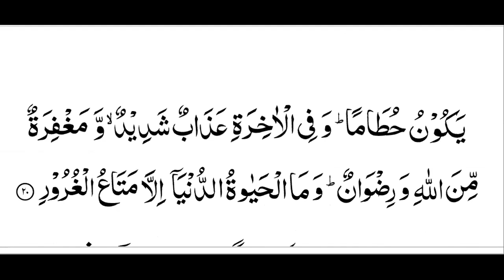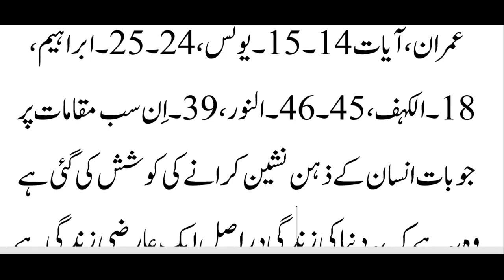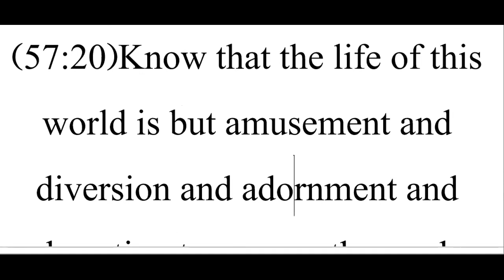آخرت میں سخت عذاب بھی ہے ، اور اللہ خوشنودی اور مغفرت بھی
فہرست موضوعات –تفہیم القرآن جلد پنجم – آخرت
صفحہ317،  318
سورہ حدید آیت 20
اِعْلَمُوْۤا اَنَّمَا الْحَيٰوةُ الدُّنْيَا لَعِبٌ وَّ لَهْوٌ وَّ زِيْنَةٌ وَّ تَفَاخُرٌۢ بَيْنَكُمْ وَ تَكَاثُرٌ فِي الْاَمْوَالِ وَ الْاَوْلَادِ١ؕ كَمَثَلِ غَيْثٍ اَعْجَبَ الْكُفَّارَ نَبَاتُهٗ ثُمَّ يَهِيْجُ فَتَرٰىهُ مُصْفَرًّا ثُمَّ يَكُوْنُ حُطَامًا١ؕ وَ فِي الْاٰخِرَةِ عَذَابٌ شَدِيْدٌ١ۙ وَّ مَغْفِرَةٌ مِّنَ اللّٰهِ وَ رِضْوَانٌ١ؕ وَ مَا الْحَيٰوةُ الدُّنْيَاۤ اِلَّا مَتَاعُ الْغُرُوْرِ۰۰۲۰
خوب جان لو کہ یہ دنیا کی زندگی اس کے سوا کچھ نہیں کہ ایک کھیل اور دل لگی اور ظاہری ٹیپ ٹاپ اور تمہارا آپس میں ایک دوسرے پر فخر  جتانا اور مال و اولاد میں ایک دُوسرے سے بڑھ  جانے کی کوشش کرنا ہے۔ اس کی مثال ایسی ہے جیسے ایک بارش ہوگئی تو اس سے پیدا ہونے والی نباتات کو دیکھ کر کاشت کار خوش ہوگئے۔ پھر وہی کھیتی پک جاتی ہے اور تم دیکھتے ہو کہ  وہ زرد ہوگئی ۔ پھر وہ بُھس بن کر رہ جاتی ہے ۔ اِس  کے برعکس آخرت وہ جگہ ہے جہاں سخت عذاب ہے اور اللہ کی مغفرت اور اس کی خوشنودی ہے ۔ دنیا کی زندگی ایک دھوکے کی ٹٹّی کے سوا کچھ نہیں۔
اس مضمون کو پوری طرح سمجھنے کے لیے قرآن مجید کے حسب ذیل مقامات کو نگاہ میں رکھنا چاہیے ۔ سورہ آل عمران، آیات 14۔15۔ یونس، 24۔25۔ ابراہیم، 18۔ الکہف، 45۔46۔ النور، 39۔ اِن سب مقامات پر جو بات انسان کے ذہن نشین کرانے کی کوشش کی گئی ہے وہ یہ ہے کہ یہ دنیا کی زندگی دراصل ایک عارضی زندگی ہے ۔ یہاں کی بہار بھی عارضی ہے اور خزاں بھی عارضی۔ دل بہلانے کا سامان یہاں بہت کچھ ہے ، مگر در حقیقت وہ نہایت حقیر اور چھوٹی چھوٹی چیزیں ہیں جنہیں اپنی کم ظرفی کی وجہ سے آدمی بڑی چیز سمجھتا ہے اور اس دھوکے میں پڑ جاتا ہے کہ انہی کو پا لینا گویا کامیابی کے منتہیٰ تک پہنچ جانا ہے ۔ حالانکہ جو بڑے سے بڑے فائدے اور لطف و لذت کے سامان بھی یہاں حاصل ہونے ممکن ہیں وہ بہت حقیر اور صرف چند سال کی حیات مستعار تک محدود ہیں ، اور ان کا حال بھی یہ ہے کہ تقدیر کی ایک ہی گردش خود اسی دنیا میں ان سب پر جھاڑو پھیر دینے کے لیے کافی ہے ۔ اس کے بر عکس آخرت کی زندگی ایک عظیم اور ابدی زندگی ہے ۔ وہاں کے فائدے بھی عظیم اور مستقل ہیں اور نقصان بھی عظیم اور مستقل۔ کسی نے اگر وہاں اللہ کی مغفرت اور اس کی خوشنودی پالی تو اس کو ہمیشہ ہمیشہ کے لیے وہ نعمت نصیب ہو گئی جس کے سامنے دنیا بھر کی دولت و حکومت بھی ہیچ ہے ۔ اور جو وہاں خدا کے عذاب میں گرفتار ہو گیا اس نے اگر دنیا میں وہ سب کچھ بھی پا لیا ہو جسے وہ اپنے نزدیک بڑی چیز سمجھتا تھا تو اسے معلوم ہو جائے گا کہ وہ بڑے خسارے کا سودا کر کے آیا ہے ۔